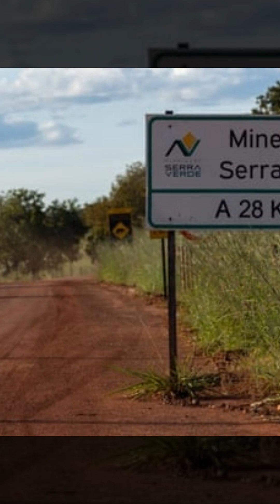From Asbestos to Rare Earths: Brazil’s Mining Revolution Explained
Discover how Brazil’s asbestos towns are transforming into rare earth hubs. As the clean energy race intensifies, Brazil is betting big on critical minerals to power electric vehicles and renewables. But can this pivot deliver jobs without repeating the environmental disasters of the past?